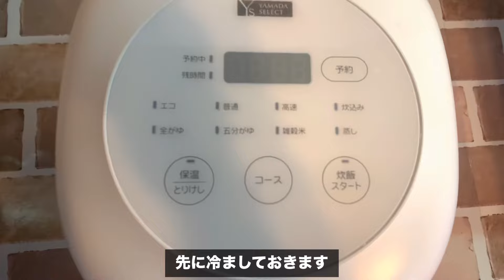【1食170円】【２色そぼろ弁当】6日分作り置きして冷凍する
(材料)
合挽ミンチ(370g)、669円
卵(6個)、114円
合計▶︎783円

(調味料)(卵用)
砂糖、大さじ2
塩胡椒、適量

(作り方)
①フライパンに油大さじ1を入れ卵を割り卵用の調味料を加えそのまま混ぜる

②そのまま中火で加熱し炒り卵にして別皿に移す

②そのままのフライパンで挽肉を炒め火が通ったら調味料を加え１〜2分程中火で炒めたら完成です！

※ご飯は3合炊いていますがガッツリ食べたい方は4合分を炊くのをおすすめします

※ご飯は先に炊いて冷ましておきます(ご飯が熱いまま冷凍すると冷凍庫内の温度が上がりすぎてしまい、既に冷凍してある他の食材が劣化してしまう可能性があります)

※おかずも同様冷まして弁当に盛るようにしましょう